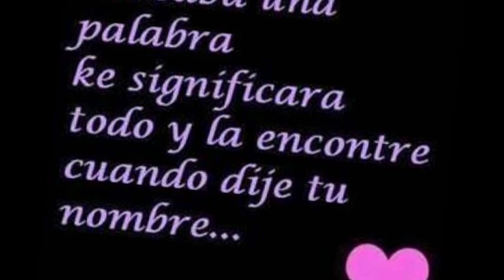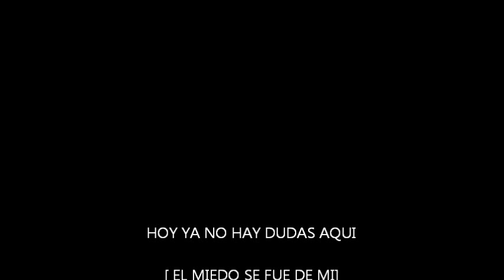SAN FRANCISCO IXPANTEPEC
Rio roma_tu me cambiaste la vida.